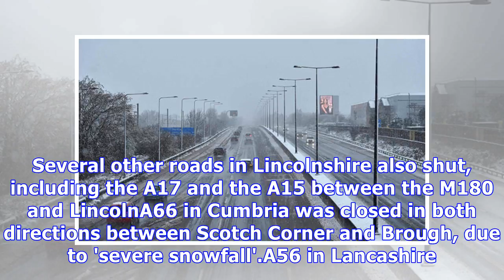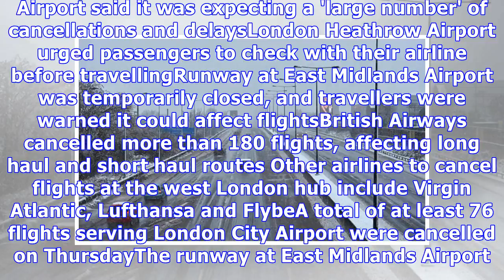Airports, train stations and motorways grind to a halt amid snow chaos